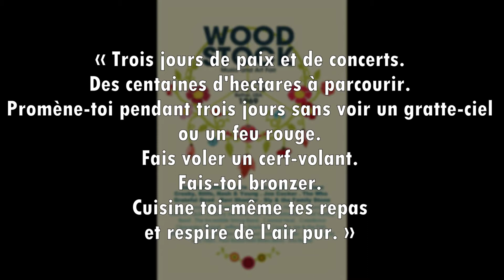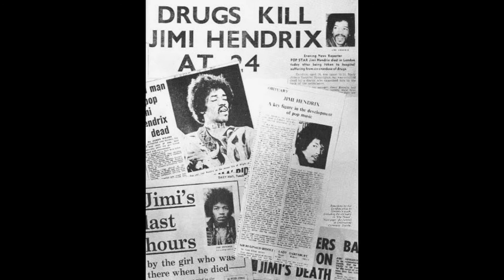Un concert qui fait date - WOODSTOCK, 1969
Pour cette deuxième vidéo s'intéressant à un concert historique, retour à l'est des Etats-Unis en août 1969 où a eu lieu le mythique festival de Woodstock.
Programmations bouleversées, beaucoup plus de monde que prévu, de la pluie, de la drogue et des morceaux légendaires, cet évènement est riche en anecdotes et s'inscrit dans un contexte social et international bien particulier.

00:00 Intro
00:20 Le concert
05:09 Perspective historique
08:05 Conclusion

Musiques :

Richie HAVENS, Freedom

Joe COCKER, With a little help from my friends

Jimi HENDRIX, Star Spangled Banner